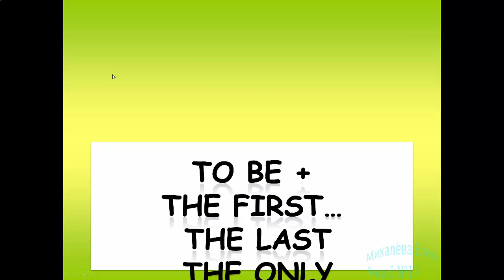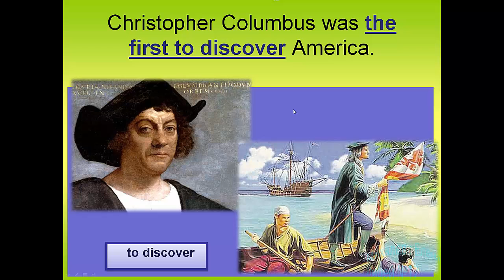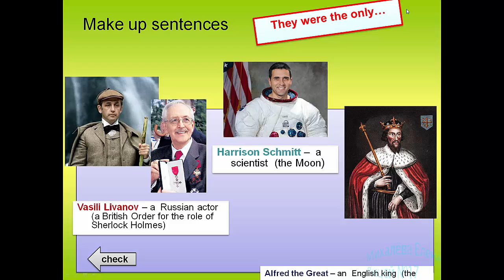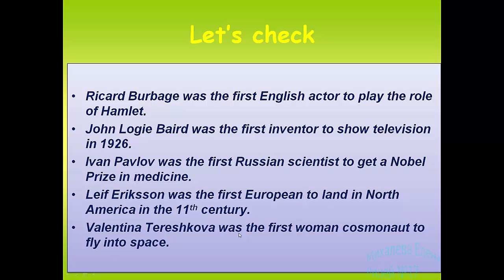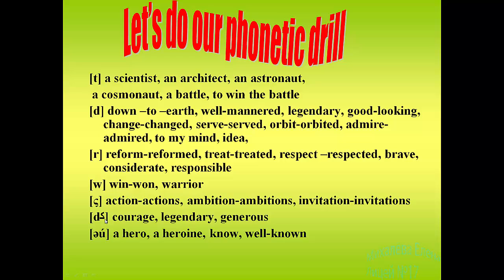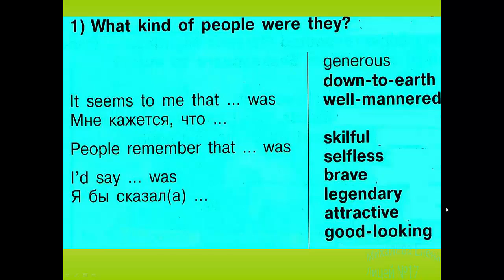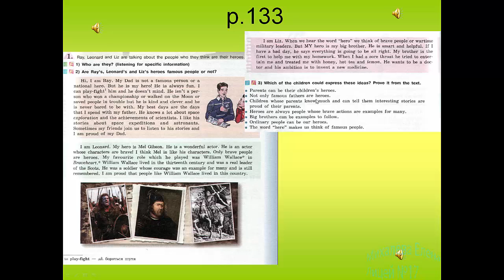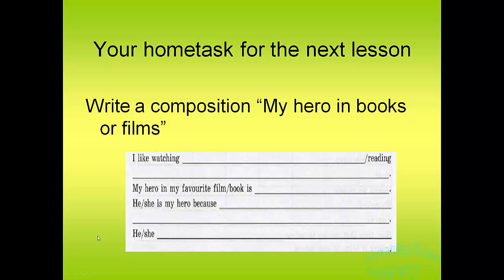7д13 04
Hero